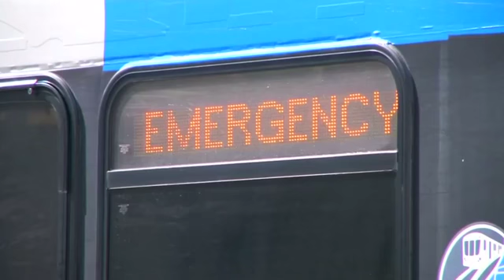"Irma" erreicht Kuba und Bahamas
In der Region Camaguey auf Kuba wurden Windgeschwindigkeiten von 260 Kilometern in der Stunde gemessen.